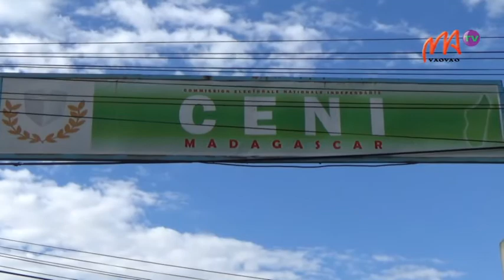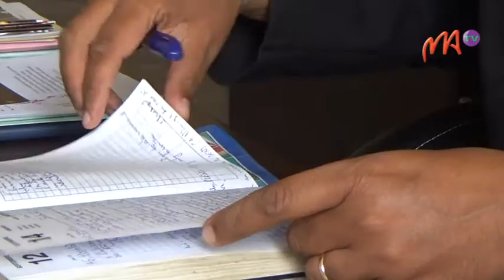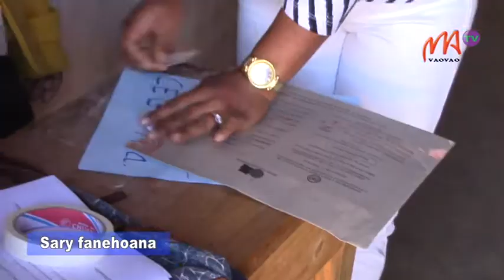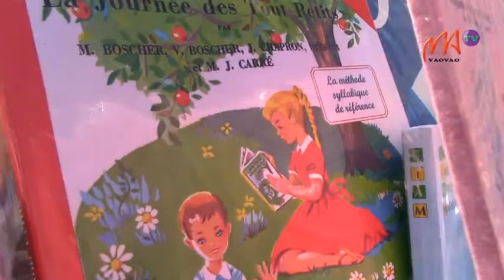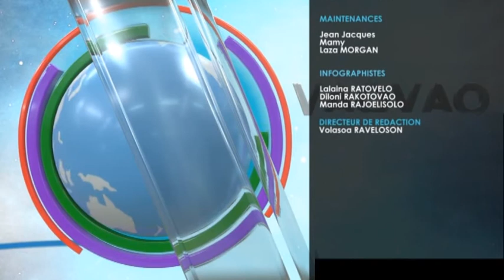VM 05 SEPT 2020